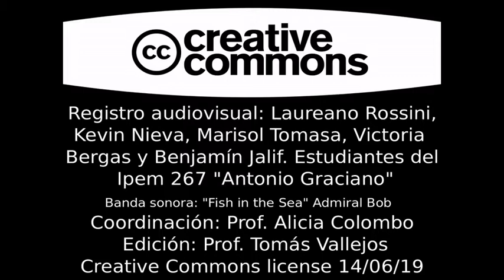Susana Berardo “El papel de la escuela como constructora de subjetividad..."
IV Congreso Nacional de Educación "Educar para ser libres"- Bell Ville 5 y 6 de octubre organizado por Profesorado José Gabriel Brochero.
Conferencia a cargo de laMg. Susana Berardo "El papel de la escuela como constructora de subjetividad en el marco de una educación para la libertad”
Sinopsis: Reflexionar sobre qué es ser libres requiere pensar que la libertad no significa hacer lo que se quiere, como muchas veces se escucha, sino que supone considerar cómo convivimos con otros,
entendiendo que los propios derechos terminan donde comienzan los de los demás. En este marco, problematizar acerca de la función de la escuela en los contextos actuales, implica que ésta no puede entenderse solo como transmisora de conocimientos. La escuela tiene el papel clave de brindar a sus integrantes un alojamiento subjetivo, al promover y apoyar que los niños y los jóvenes conozcan sus propios derechos, así como sus responsabilidades.
Es la construcción de estas “legalidades internas” lo que habilita la convivencia referida y consecuentemente con ello, que el sujeto encuentre un lugar en lo simbólico, en la ley, porque cuando la ley se inscribe en la subjetividad se hace posible el lazo social. En este sentido, se hace necesaria la presencia de adultos que desde una “autoridad emancipatoria”, incluidos en la ley que promueven, habiliten el diálogo intergeneracional dando lugar central a las voces de los estudiantes.
Esto supone formar ciudadanos en una cultura democrática con libertad de pensamiento y en la toma de decisiones; y, reconociéndolos como sujetos de derechos, alejarse de paradigmas disciplinarios que aún hoy cuesta erradicar en el ámbito educativo.